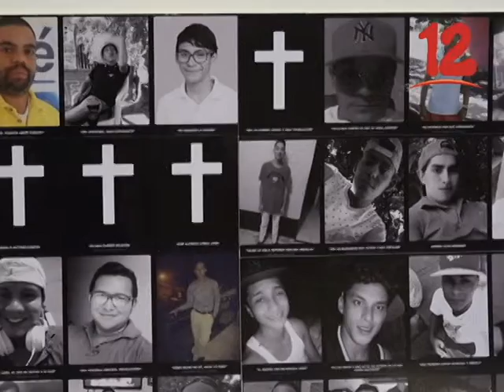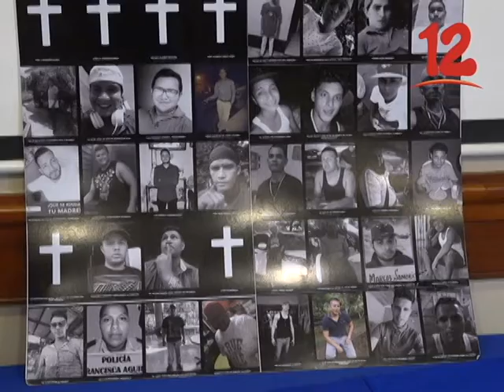MADRES DE ABRIL FIRMAN MARCO DE COLABORACIÓN CON LA ALIANZA, UNAB Y MOVIMIENTOS SOCIALES